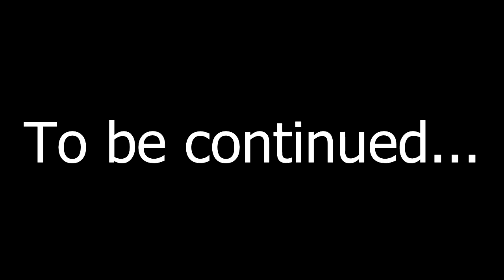Zelda Ocarina of Time 3D 3 Heart Run | Part 2